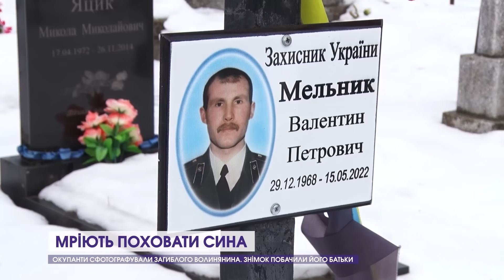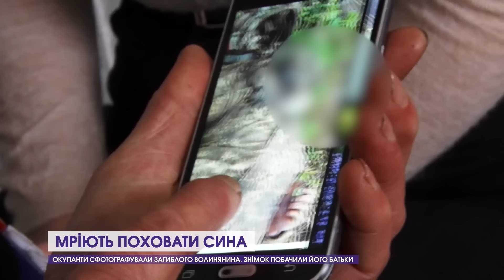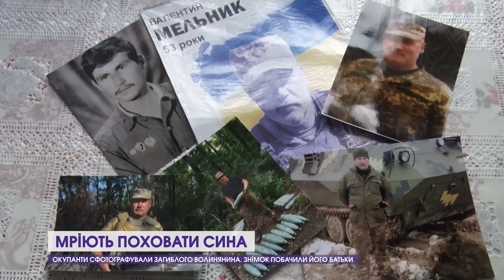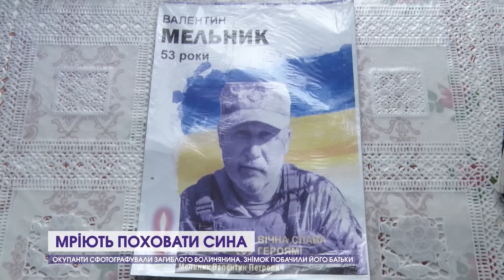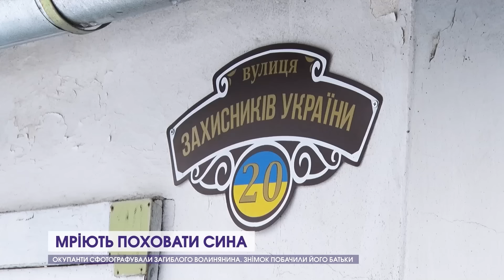❗Новини, день: батьки мріють поховати сина, накрили бурштиновий цех, цигарки з туалету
Дивіться у випуску:

00:00 Анонси
00:20 У Луцькому районі позатоплювало городи й підвали
00:46 Батьки мріють поховати сина-захисника, хоча його могила на цвинтарі уже є
06:02 Повідомили про загибель Івана Майструка з Горохівщини
06:34 Загинув Анатолій Петрук з Луцька
06:51 Попрощалися із захисником Михайлом Вознюком
07:30 Меморіальну дошку на 34-й день народження тата-захисника відкрили сини
08:16 Розвідник стріляє один раз
12:59 На Волині викрили підпільний цех з обробки бурштину
13:33 Контрабанда в туалеті міжнародного потяга
14:07 Що вирішили з тарифами на воду в Ковелі
14:31 У Ківерцівській громади давали ключі від квартир